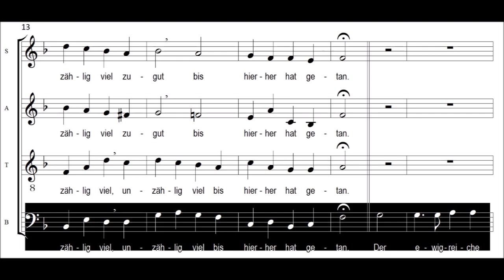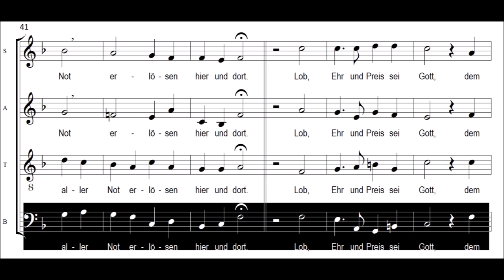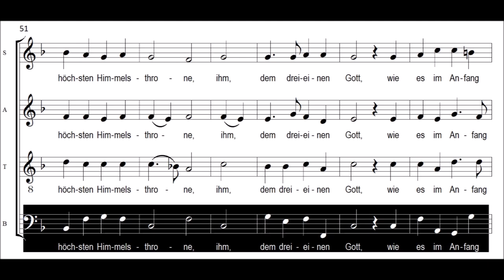Nun danket alle Gott - Bass